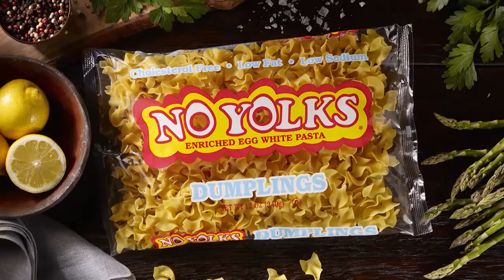Ralph on the Road Travels to Wynwood with No Yolks®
Hop in! We're driving through Miami's Wynwood Arts District, a hub for art, culture, and food.

On the first edition of Ralph on the Road, we're joined by Laine Doss, food and drink editor at Miami New Times. We're taking to the streets to gather inspiration before we get cooking with noodles from No Yolks®.

Thanks to No Yolks’ versatile egg white noodles, we’re whipping together a spring-inspired recipe with lemon zest, peas, white balsamic vinegar, shallots, and olive oil.

No Yolks is the #1 selling noodle brand in the U.S. and Canada, available in a wide variety of shapes and sizes to accompany any recipe you’re thinking of cooking up.